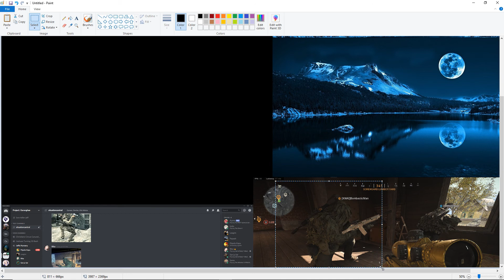Warzone First Day